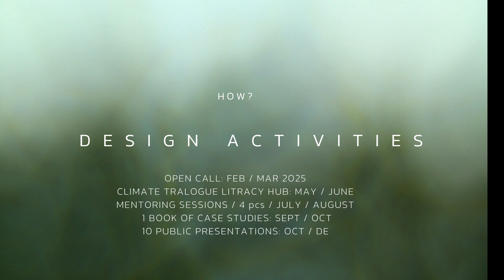Green Art Incubator, Climate Trialogue Hub